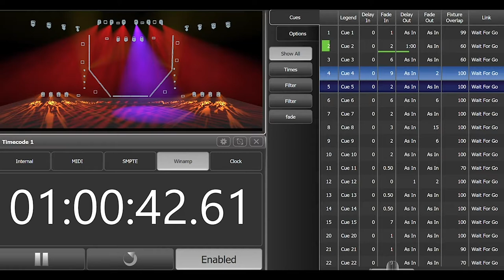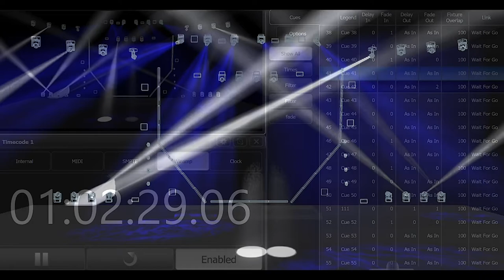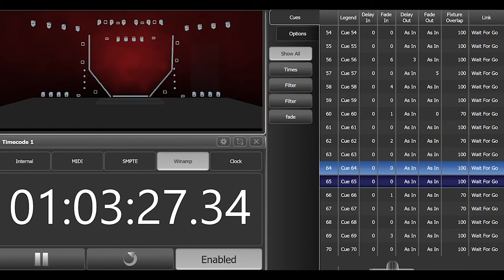Stage lighting show 2019 igorrr ieud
Stage lighting show
Programming with avolites (titan mobile)
Design software avolites capture
Track ID: ieuD - igorrr